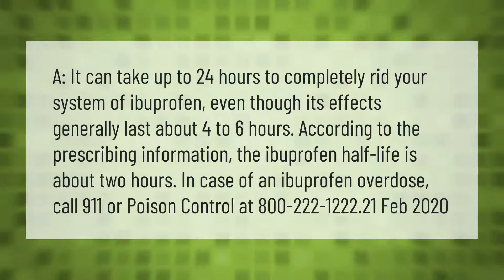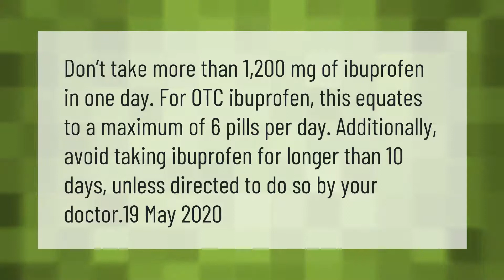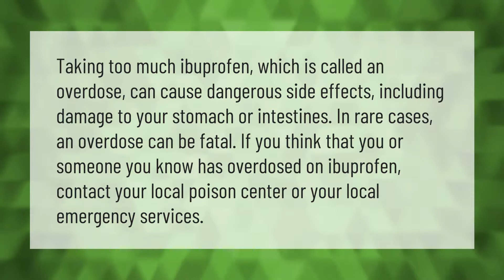How long does ibuprofen last for?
00:00 - How long does ibuprofen last for?
00:48 - How many days in a row can you take ibuprofen?
01:19 - Why do doctors prescribe 800 mg ibuprofen?
01:55 - How bad is ibuprofen for you?
02:28 - Is ibuprofen 600 mg strong?

Laura S. Harris (2021, April 10.) How long does ibuprofen last for?
    AskAbout.video/articles/How-long-does-ibuprofen-last-for-234291